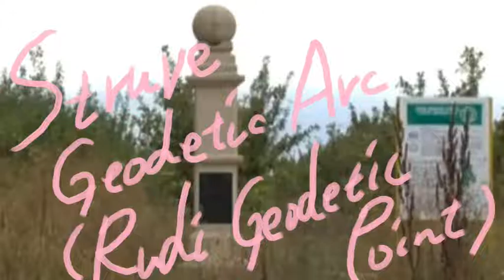１分世界遺産 ベラルーシ・モルドバ・スロバキア・ハンガリー 総集編（全20本）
自宅で気軽に世界旅行♪１分で旅する世界遺産シリーズ
　ベラルーシ・モルドバ・スロバキア・ハンガリー総集編
　現在登録されている、ヨーロッパの世界遺産をご紹介
　もっと見たい方は「1分世界遺産⑨ロシア他編」をぜひ。